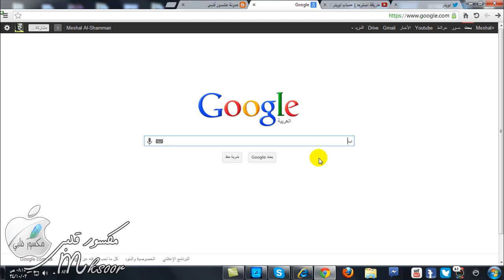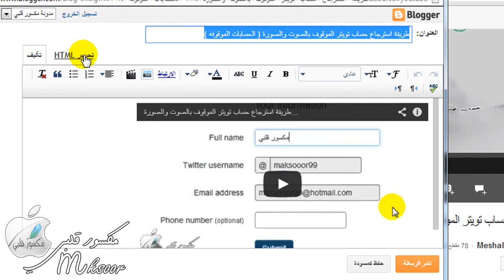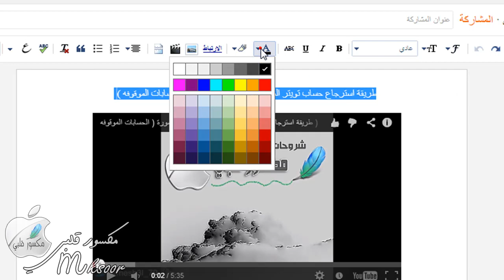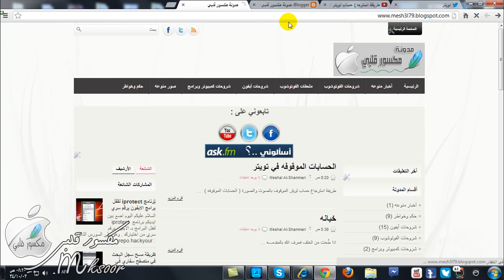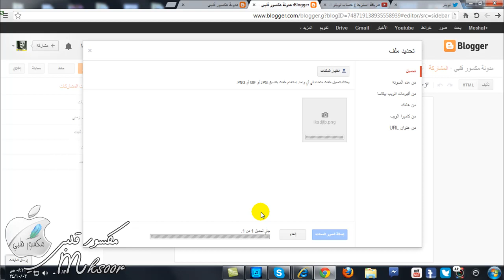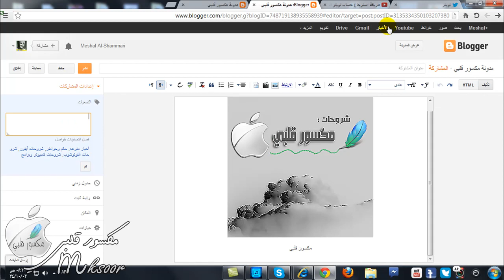طريقة تنزيل مقاطع الفيديو والصور في مدونة بلوجر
طريقة تنزيل مقطع فيديو وصور في مدونة بلوجر .

مكسور قلبي